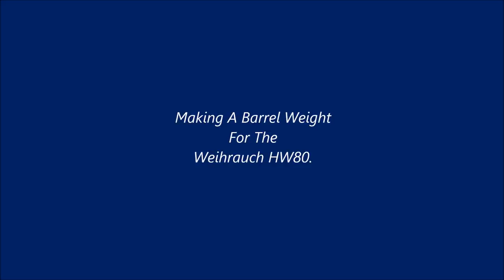Machining A Weihrauch HW80 Barrel Weight On The Myford ML7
See the whole process of machining a barrel weight on the Myford ML7. I have shortened some views. This is the easiest method of producing a custom barrel weight with no noticeable extension to the barrel. SEE LINKS BELOW FOR SOME TOOLS USED:-
MT2 Live Center Set Morse Taper 2MT Triple Bearing Lathe Tool